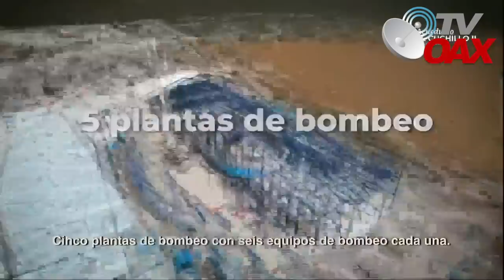Mexico estrena gigantesco acueducto cruzando el desierto de Mexico para acabar con la sequía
Mexico estrena gigantesco acueducto para llevar agua al estado de Nuevo Leon,construido en tiempo record se concluye la primera etapa, fue una tarea dificil pero no imposible.